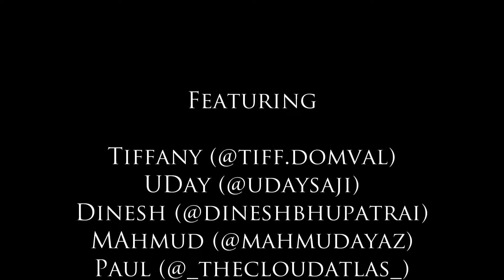650km Ride 🔥 | Part 2 | Cross Country 2022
So there we were, at the bottom of Jebel Jais and ready to hit those beautiful curves, when the VFR decided that it had had enough…!

Shot on Insta 360, GoPro, Sena 10C Evo and Samsung S22 Ultra